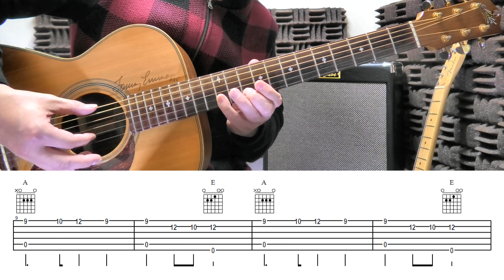(TAB)どこかで春が 初級ソロギター Key A - Japanese Fork Song - Fingerstyle Guitar - Maton EBG 808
どこかで春が　作曲：草川信
アレンジ　永瀬晋